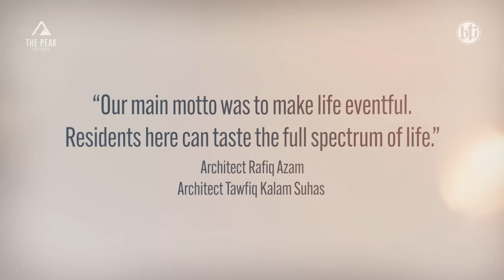The Story of a Wellness Community Residence II The Peak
The Peak, strategically located in ECB Circle, includes all the features that ensure the wellbeing of its residents. With 50% open space, a lush green forest, and landscaped lawns dispersed throughout, residents can enjoy the colors of life in all seasons. Watch as renowned architect Rafiq Azam shares more about his thoughts behind The Peak, bti's newly launched project under 'Wellness Communities'.